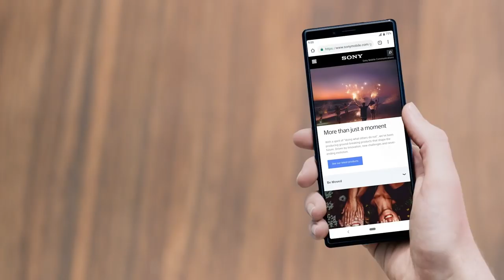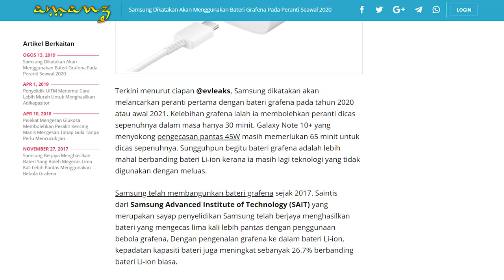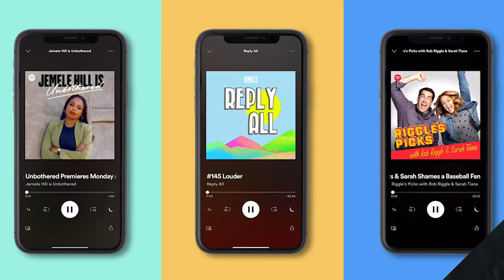Amanz24 - Sony Xperia 1 Bakal Memasuki Malaysia, iQOO Pro 5G Dengan UFS 3.0, Bateri Grafena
Sony XPeria 1 membawakan skrin 6.5 inci dengan panel 4K OLED, dijana cip Snapdragon 855, memori 6GB RAM, storan 128GB dan bateri berkapasiti 3300mAh. Melengkapkan peranti adalah sokongan tri-kamera belakang serta rakaman video ‘Cinema Pro. Setakat ini, Sony tidak mengumumkan tarikh dan harga jualan peranti.

Seterusnya, IQOO Pro 5G akan dilancarkan 22 Ogos ini untuk pasaran China. Peranti ini dijana dengan Snapdragon 855 Plus, memori 8GB RAM serta 128Gb storan dalaman. Ia juga turut disahkan akan menggunakan storan berasaskan UFS3.0, yang mana kepantasan storan dalaman boleh mencapai sehingga 1567M/s. Namun tiada sebarang pengumuman tentang harga jualan peranti serta tarikh pelancaran untuk pasaran tempatan.

PlayGalaxy Link akan memulakan operasi pada September ini. Ia merupakan antara fungsi baharu pada note 10 dan Note 10 plus, yang mana menerusi  PlayGalaxy Link permainan dari PC boleh distrim terus pada Galaxy Note dan dimainkan menggunakan alat kawalan khas. Buat masa ini, perkhidmatan ini dapat  digunakan secara percuma .

Samsung turut dikatakan bakal menggunakan bateri grafena pada peranti seawall tahun 2020. Kelebihan bateri grafena ini, ia membolehkan sesebuah peranti dapat dicas sepenuhnya dalam masa 30minit sahaja dan saintis dari Samsung Advanced Institute of Technology (SAIT) sudah pun berjaya menghasilkan bateri yang mengecas lima kali lebih pantas menggunakan grafena. Namun, oleh kerana teknologi ini tidak digunakan secara meluas, bateri grafena lebih mahal berbanding bateri Li-ion.

Spotify dan Apple kini didapati bekerjasama bagi maningkatkan integrasi pada Siri. Menerusi kerjasama ini, jumlah arahan suara yang lebih pintar dapat mengawal Spotify, seterusnya akan membenarkan Spotify sebagai pemain muzik pilihan pada HomePod, menggantikan Apple Music.

Akhir sekali, Kaca mata pintar Snap Spectacles 3 kini hadir dengan kemampuan mengambil gambar secara 3D. Sensor kedalaman kaca mata pintar ini juga membolehkan pelbagai kesan khas reality terimbuh pada video yang diambil. Dari segi spesifikasi, ia mempunyai storan sebesar 4GB dan boleh menyimpan sehingga 1200 keping gambar atau 100 video.